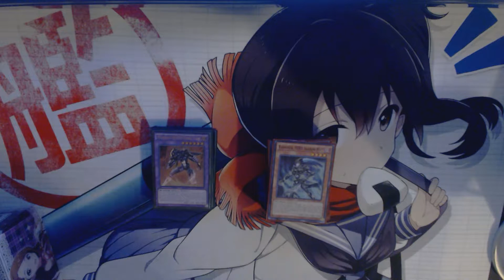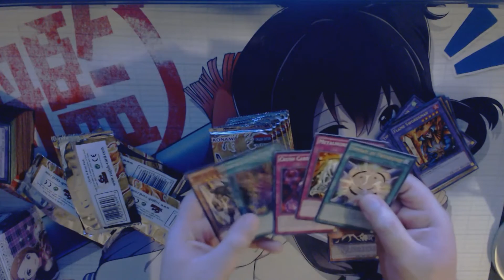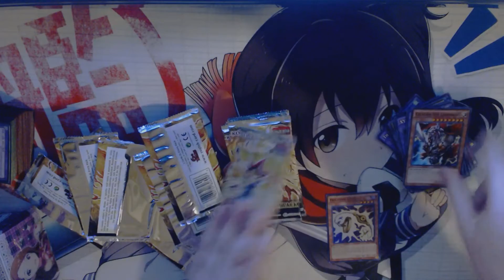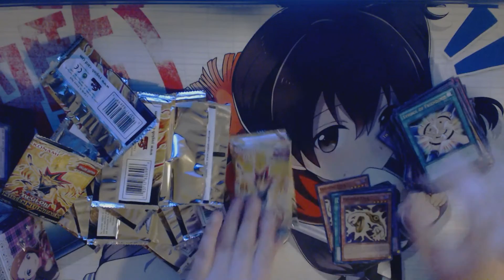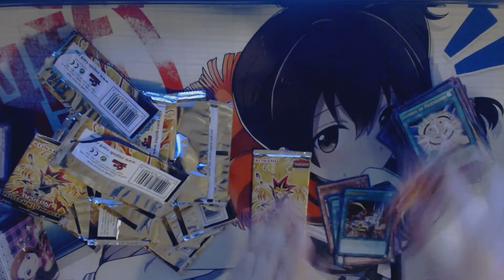Yu-Gi-Oh! Locals Report for 4/16/16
tldw; went x-1 got third

got good pulls, also im a savage